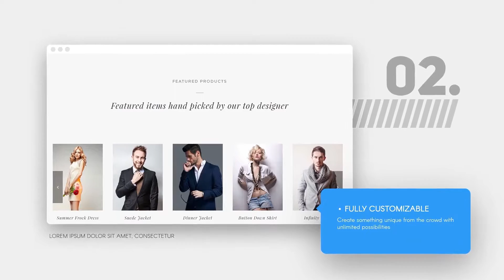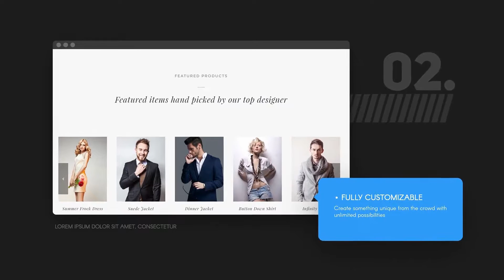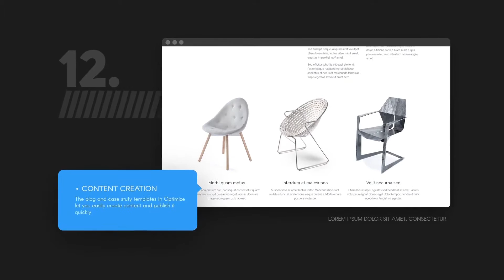WebSlides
Clean and Beatutiful Web Presentation with adjustable text boxes. Light/Dark versions included, but you can customize all colors. Project will be usefull if you want to make fast and clean quick site or theme presentation.